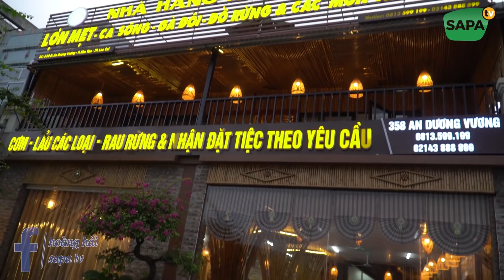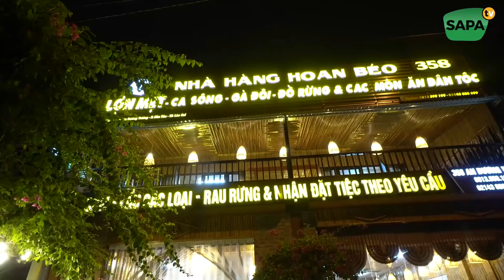SINH NHẬT VỢ YÊU VỚI MÓN LỢN CẮP NÁCH NGON NHẤT LÀO CAI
ĐẶC SẢN TÂY BẮC SAPA TV: Đ/c. 276 Đường Điện Biên Phủ Sapa
KHÁCH SẠN SAPA TV: Đ/c. 007 Đường Lê Văn Tám Sapa
XE DU LỊCH SAPA TV